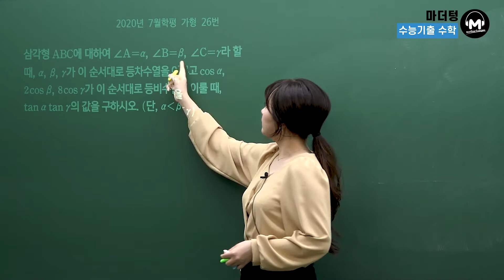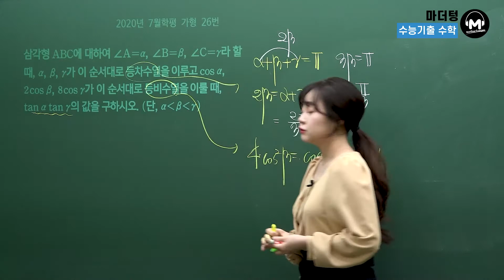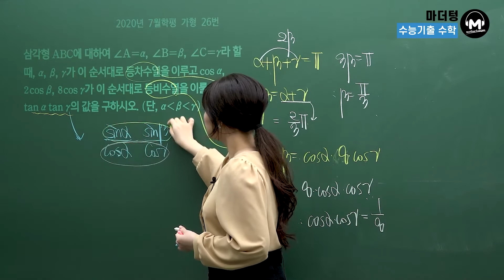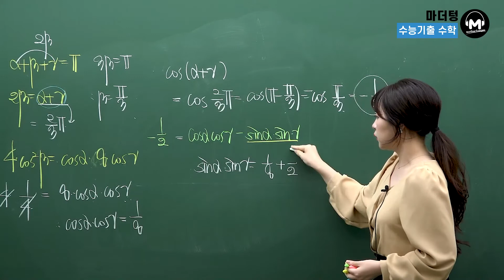[마더텅] 2020년 7월학평 가형 26번 (해설 : 최희남 선생님)